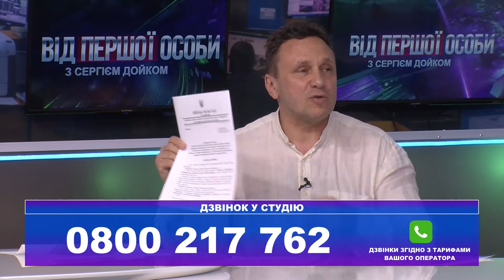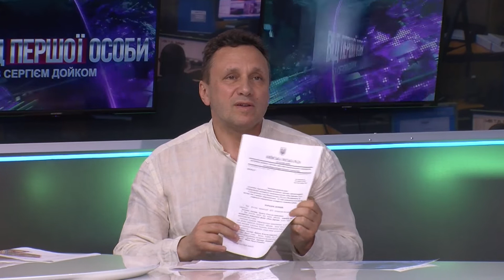" В'ЯЧЕСЛАВ КРЕДІСОВ " -"Від першої особи з Сергієм Дойком". 14.06.2021